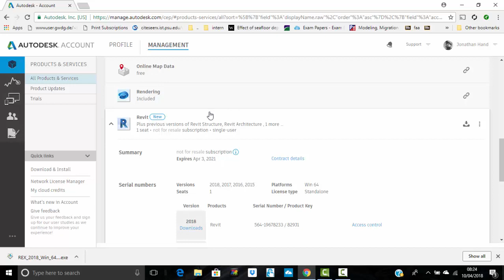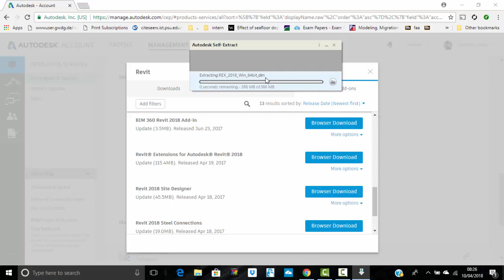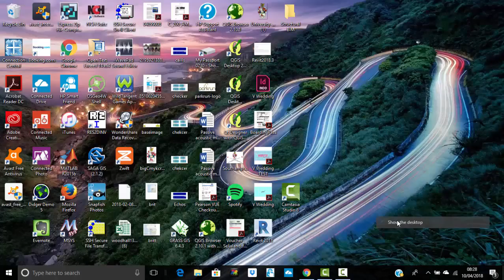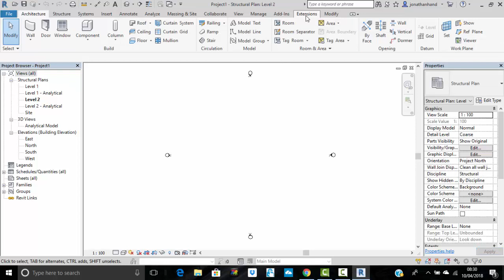Revit 2018 How to Add Revit Extensions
In this simple tutorial video i show how to download and install Revit Extensions for Revit 2018.